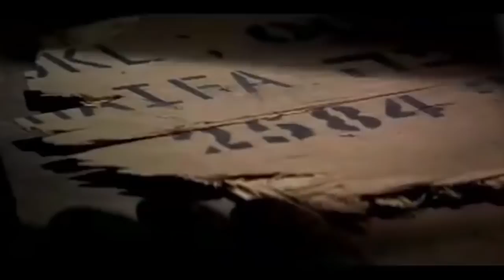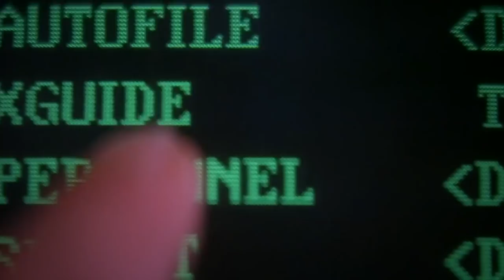All 5 Jack Ryan Movies Ranked!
This weekend the latest rendition of Tom Clancy's Jack Ryan (starring John Krasinski) debut's on Amazon Prime.  So this seemed like the perfect time to stop and rank all 5 Jack Ryan movies from the worst to the best!

How do you rank the JackRyan films? What is your ranking?
Have you read the books?

Movies  Ranked:

The Hunt for Red October (1990) - Alec Baldwin and Sean Connery
Patriot Games (1992) - Harrison Ford
Clear and Present Danger (1994) - Willum DaFoe
The Sum of All Fears - Ben Affleck & Morgan Freeman
Jack Ryan: Shadow Recruit - Chris Pine & Kevin Costner & Kenneth Branagh

Username: SeanChandler